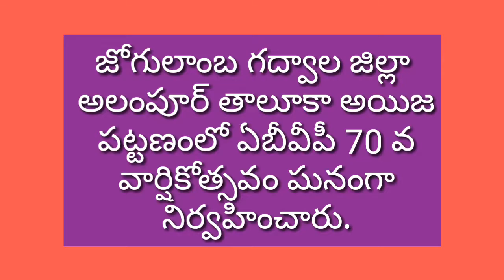*IEEJA ABVP శాఖ లో 70వ జాతీయ విద్యార్థి దినోత్సవం జెండా ఆవిష్కరించారు....*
*క్షణ క్షణం మా కణం కణం.. భారతమాతకే సమర్పణమంటూ...* *వందేమాతర రణ నినాదాన్ని ఎదఎద లో రగిలిస్తూ జాతీయ పునర్నిర్మాణ మహాయజ్ఞంలో మాతృభూమి సేవకై 1949 జూలై 9న పురుడుపోసుకున్న ఏబీవీపీ. దేశ సమైక్యతలో కశ్మీర్ ఐనా కన్యాకుమారి ఐనా...అది నా దేశమే నా దేహ భాగమే అని గర్జిస్తూ... విద్యారంగ సమస్యల సాధనకై కాగడ జెండా చేతబూని అలుపెరుగని విద్యార్థి ఉద్యమ ప్రస్థానం 70వ వసంతంలోకి అడుగిడుతున్న శుభ తరుణంలో... ఈ ప్రేరణకు సంకల్పితులైన యావత్ విద్యార్థి లోకానికి ...*
*జాతీయ విద్యార్థి దినోత్సవ